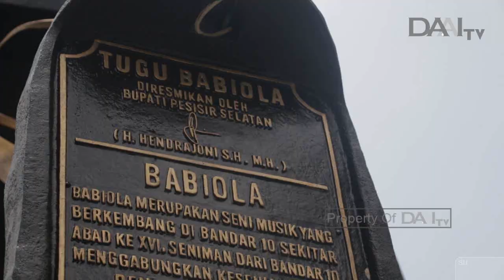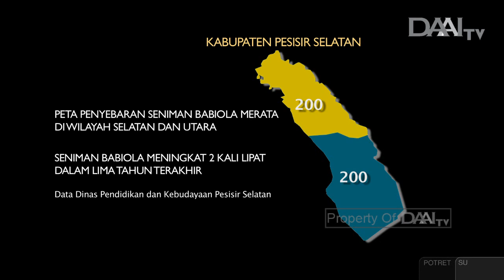Biola Padang | Babiola Sendandung Pasisia | POTRET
Lewat dendang para seniman Babiola menitipkan pesan, lewat alunan gesekan suasana syahdu tercipta. Tak menutup mata dengan pergeseran, tapi saling bertoleransi agar tradisi Babiola tetap punya panggung untuk menyuarakan cerita yang melekat dengan kehidupan sehari-hari. Meski di tengah menjamurnya kesenian lain, kesenian Babiola tetap punya makna tersendiri bagi masyarakat Kabupaten Pesisir Selatan, Sumatera Barat.

Tayang Senin, 6 Januari 2020.

POTRET TAYANG SETIAP HARI SENIN PUKUL 19.30 WIB. HANYA DI DAAI TV.